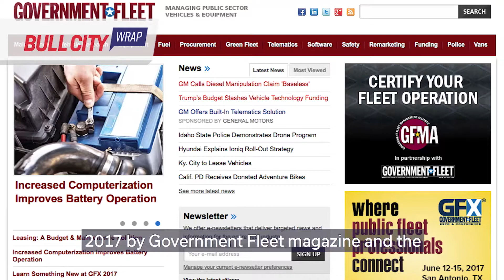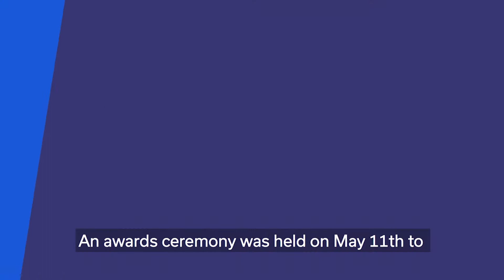Bull City Wrap ep. 21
Miss an episode of Bull City Today, catch up on Bull City Wrap:
- Find out how your tax dollar investment in the improvement of @dprplaymore parks & trails is paying off.
- Our fleet management team is receiving national recognition once again.
- Durham is honoring the winners of the 2017 Human Relations Advocacy Awards.
- Find out why Mayor Bell is getting outside with students from @durham_public_schools to inspire them to become active community members.
- Find out which Durham community Bull City Play Streets will be visiting next & how you can get in on all the family-friendly fun